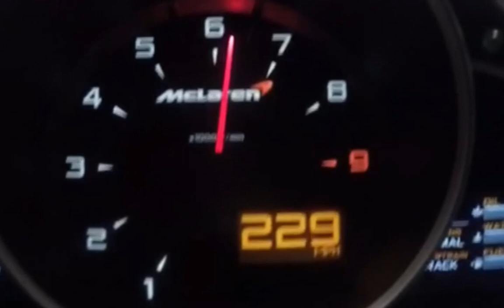246 mph in a McLaren!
We set the new record for the fastest speed recorded by a McLaren, 246 mph in our Hyper1200 Tri-Boost 12C